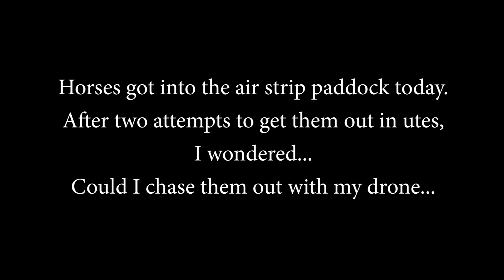Mustering Wild Horses With A Drone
Horses got into the airstrip paddock. Drone got them out.